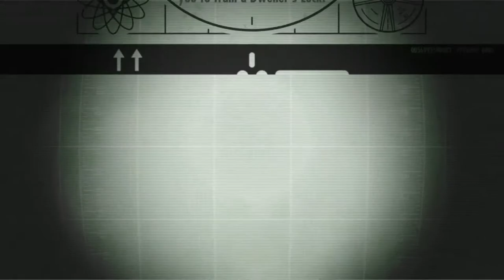Making Decisions/Fallout Shelter Play-through #2